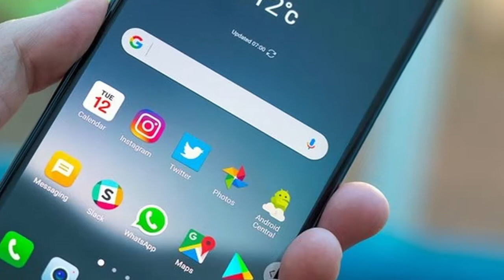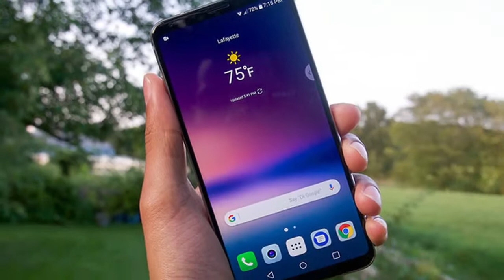New LG V30 with AI at MWC 2018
New LG V30 2018

The LG V30 stands out from the competition enough to be considered LG’s true flagship phone for 2017, not the LG G6, its impressive, albeit instantly outmatched smartphone from six months ago.lg, v30

So how has LG’s experimental smartphone branch move forward? lg v30 review .By focusing on the subtleties, ditching the divisive design, and producing its most bold, feature-packed device yet.

But making all of the right moves comes at a high cost. $809 in the US, £799 in the UK when it launches in November, and AU$1199 in Australia for the LG V30+ (the only model this region will be served, which differs only in its internal storage).